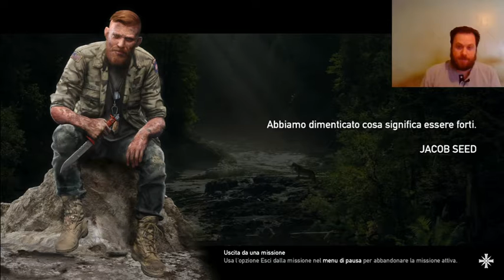Lega Montana(Far Cry 5) #64 - ...trovo il delirio!